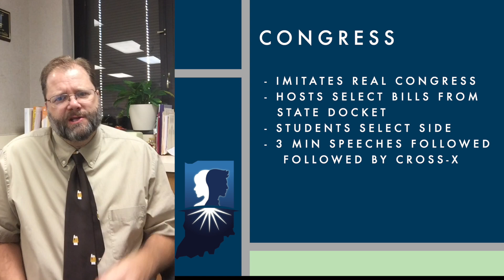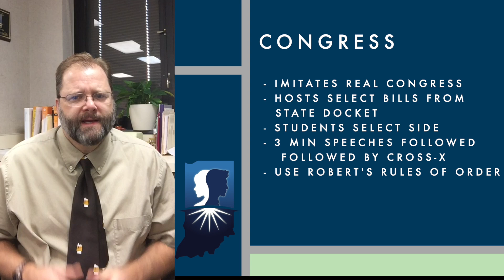ISSDA Event Guide: Congress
An overview of Congressional Debate for Indiana high school students